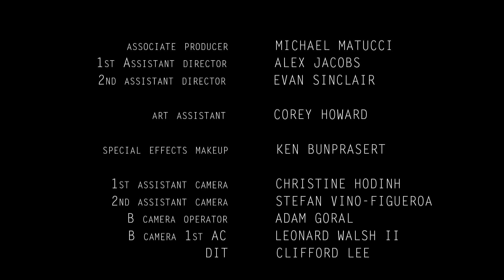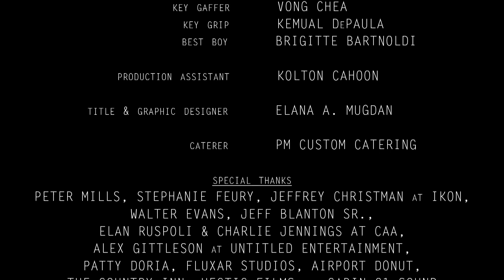WRACKED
After serving a five year prison sentence, Sean returns to the poverty and mischief of Oildale, CA giving us a forty-eight hour look inside the remains of a life interrupted.